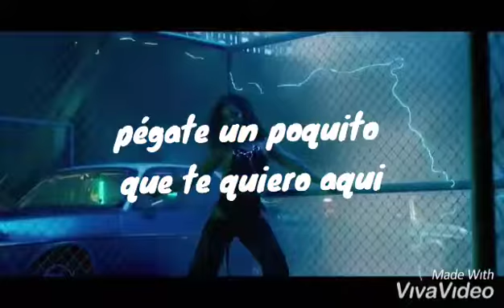Tini -Recuerdos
Estádo de WhatsApp